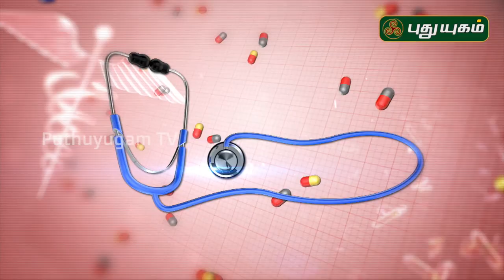தலைக்கு "டை" அடிப்பவரா நீங்கள்? இதை கவனத்தில் கொள்ளுங்கள்! Doctor On Call | PuthuyugamTV